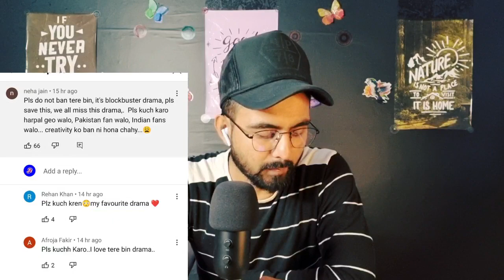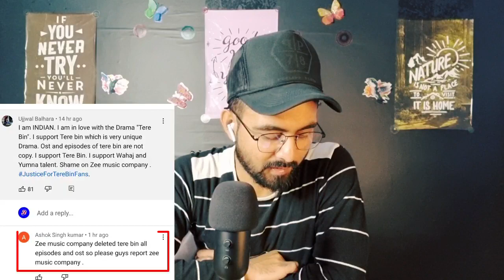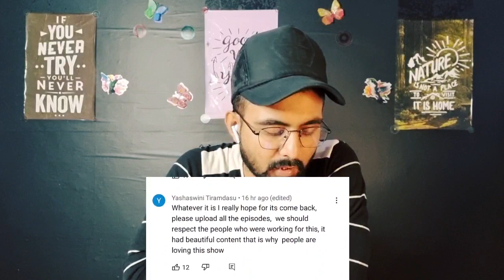Indian Public Angry Reaction on Tere Bin Drama Episodes & Ost Removed by Zee Music